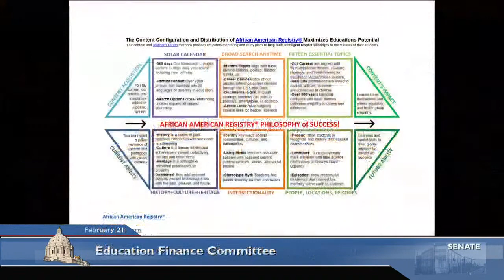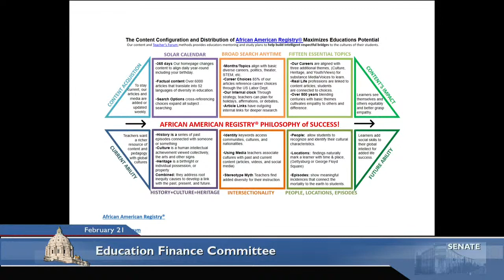Committee on Education Finance - 02/21/23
S.F. 1090 (Cwodzinski) Physical education standards review delay authorization.

S.F. 1753 (Cwodzinski) African American Registry grant appropriation.

S.F. 1080 (Hauschild) Career and technical revenue increase.